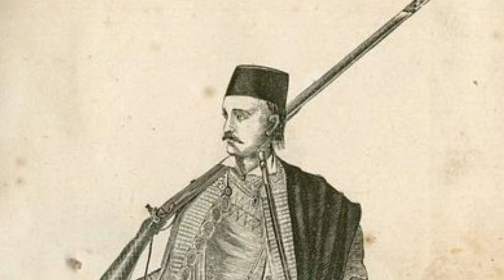Mirko Flutur - Balada lu Hajduk Veljko (skippymusic remastered & Video by Okischa)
Glavu dajem krajinu ne dajem by Skippymusic & Okischa